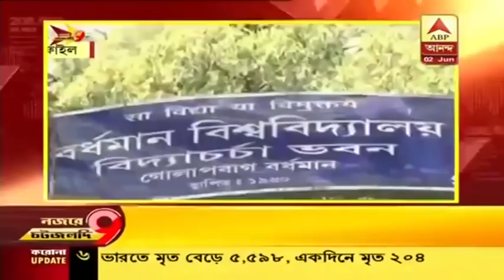নজরে ৯টা: রাজ্যপালের বিরুদ্ধে উপাচার্যদের প্রাণে মারার হুমকি দেওয়ার অভিযোগ শিক্ষামন্ত্রীর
নজরে ৯টা: বৃষ্টি মাথায় লম্বা লাইন, রাস্তায় অপ্রতুল বাস, রাজ্যপালের বিরুদ্ধে উপাচার্যদের প্রাণে মারার হুমকি দেওয়ার অভিযোগ শিক্ষামন্ত্রীর ও অন্য খবর